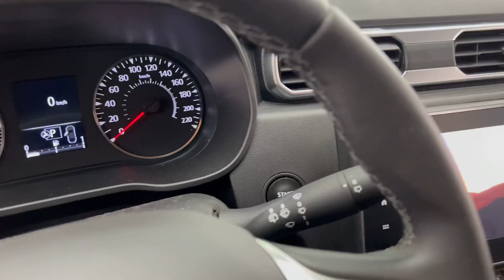Duster 1.6 Flex CVT X- TRONIC 2022 @4fmotors Pronta entrega